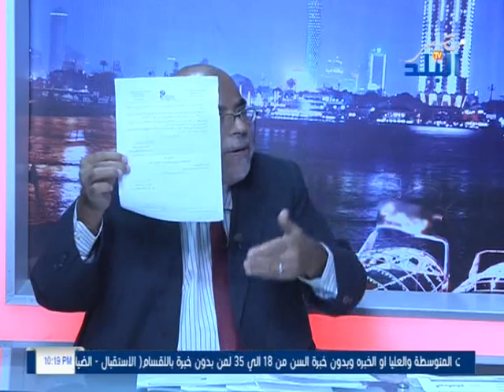برنامج قضايا البلد تقديم المهندس مصطفى كمال على قناة مصر البلد 30-8-2017